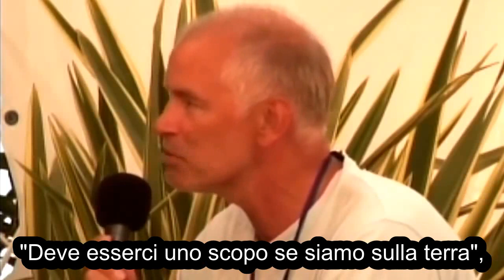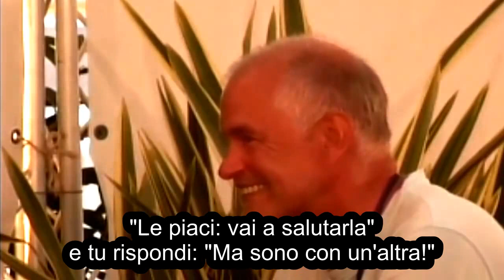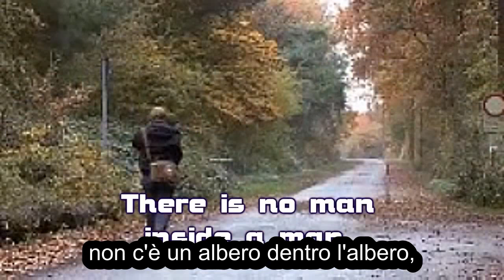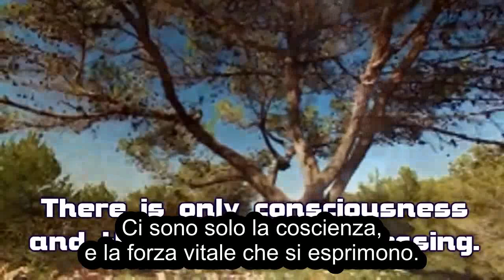Mooji - subITA - Il concetto: "Devi avere uno scopo".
"È un compito gravoso e difficile avere uno 'scopo'. La mente può parlare e cagionare un dubbio solo quando c'è una possibilità.
Non c'è una nuvola dentro la nuvola, non c'è un albero dentro l'albero, non c'è un uomo dentro l'uomo. Ci sono solo la coscienza e la forza vitale che si esprimono".
- Mooji

Il satsang si è svolto durante il ritiro di silenzio a Zmar, in Portogallo, il 14 settembre 2012.